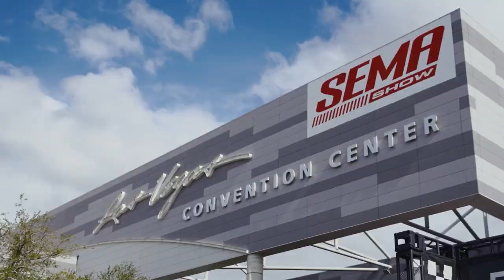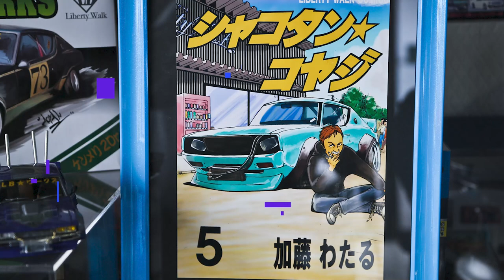The Most Eccentric Tuner in the World — Wataru Kato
As a car enthusiast, I personally admire Liberty Walk's exceptional work, and Wataru Kato never fails to impress with his boundless creativity and infectious enthusiasm. This video perfectly captures his fascinating journey and unwavering passion for cars. It's a pleasure to watch his funny moments and playful antics.